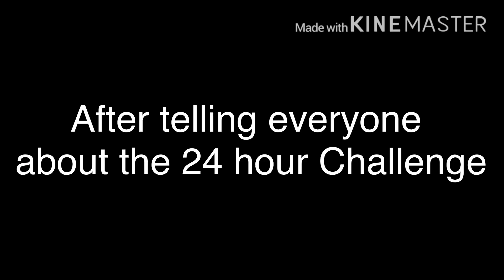UT and UF stuck in a room for 24 hours - part 6 |gacha life